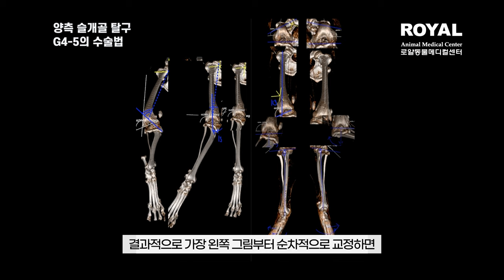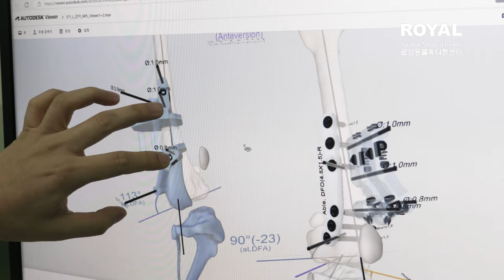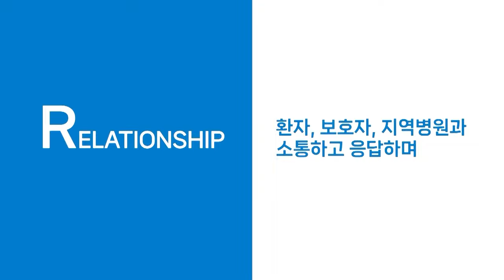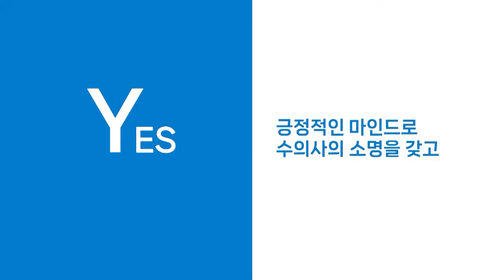강아지의 심한 양측슬개골탈구(G 4-5+골기형) 3D 프린팅 가이드를 이용한 골절제술 [로얄동물메디컬센터 본원]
강아지 키우시는 분들이 가장 걱정하시고, 많이 겪는 질환인 슬개골탈구!

그 중에서도 정도가 매우 심한 양측슬개골탈구 G 4~5 단계에 골기형까지 발생한 환자의 다리를 정상적으로 교정하기위해, 3D 프린팅 가이드를 이용한 골절제술을 진행하였습니다.

로얄 본원에서는 보다 정확한 각도와 수술 성공률을 위해 실제 환자의 관절을 3D프린팅로 제작하고 이를 기반으로 가이드를 제작하여 수술에 이용하는 등 최선의 치료를 위한 노력을 하고 있습니다.

00:00 인트로
00:15 슬개골탈구 Grade 4 환자의 상태 (골기형)
00:45 CT를 기반으로 3D 모형 제작
01:11 양측슬개골탈구 G4-5 수술법 (설명영상)
02:12 수술 시뮬레이션의 중요성
02:25 골 절제술 (절골술)을 하는 이유?
03:03 양측슬개골탈구 + 골기형 교정수술 시작
03:26 수술 중 3D 프린팅 가이드의 활용
04:15 환자의 컨디션을 고려하여 한쪽 다리만 수술
04:25 수술 후 환자의 다리 상태
04:55 2주간의 회복 후 반대쪽 다리의 교정수술 진행
05:57 수술에 대한 디테일한 설명
06:41 수술 후 재활치료 병행
07:11 보호자가 보내주신 퇴원 3주 후 영상
07:15 보호자가 보내주신 퇴원 한달 후 영상
07:19 수술을 결정할 시기, 정도에 대한 소견
07:56 아웃트로

[3D프린팅 가이드 수술] 류수영의 동물티비 천사원 유기견 사랑이의 재활일기